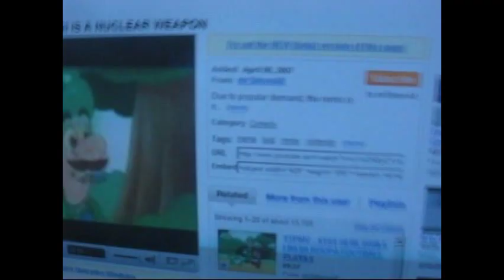Kung Pao Mario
Round 2 of division tennis with CorruptionSound